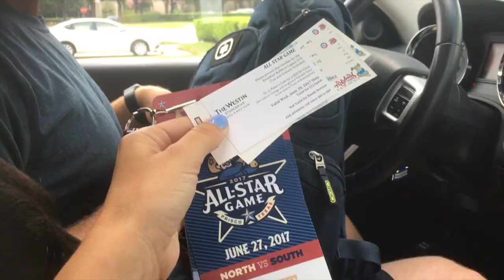Havin' an All-Star Time - 2017 Texas League All-Star Festivities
In this vlog, you'll see a glimpse of the activities at the 2017 Texas League All-Star game in Frisco, Texas.

Twitter & Instagram: @jesica_beaty & @matt_beatybu